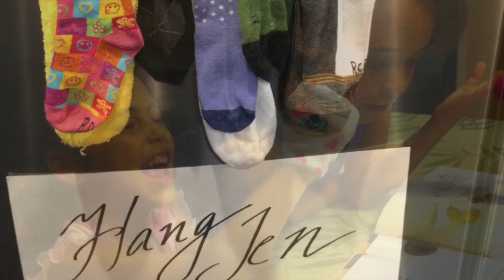Sock Spot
This video is about Sock Spot